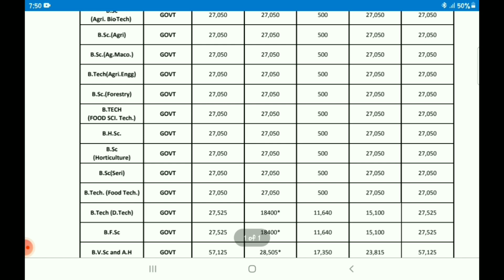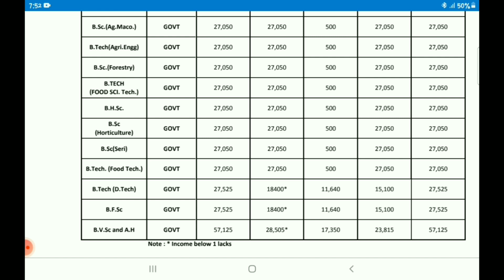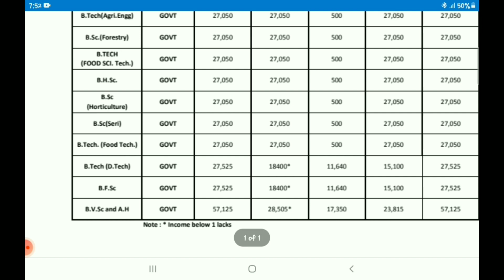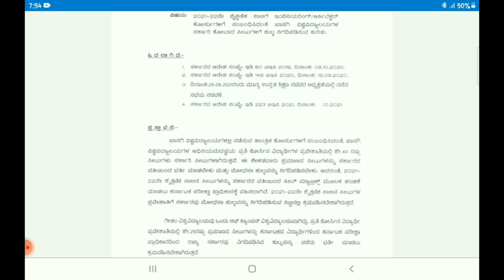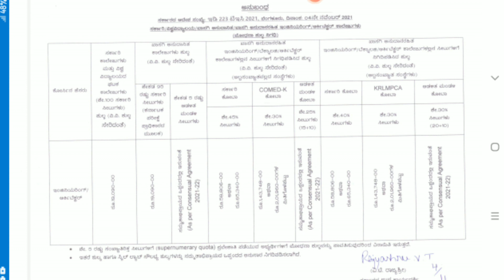KCET FEES STRUCTURE 2021|KCET FEES STRUCTURE ANALYSIS